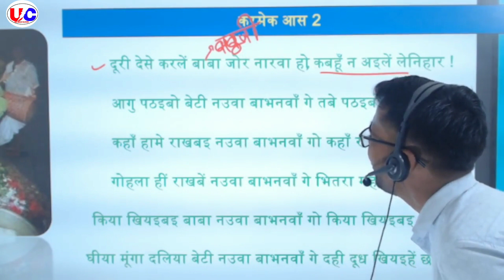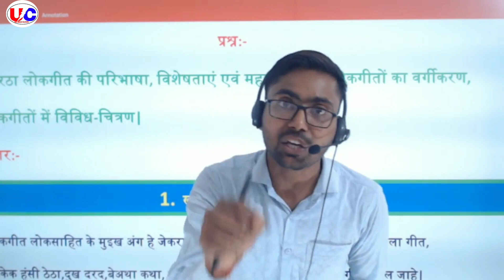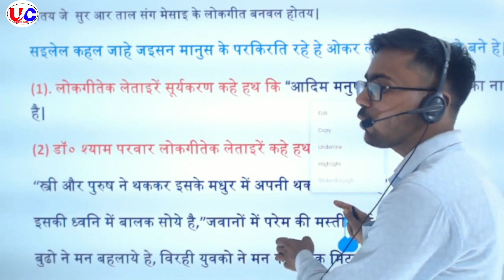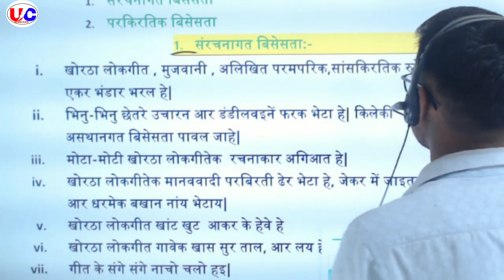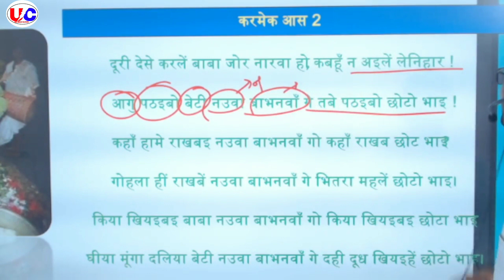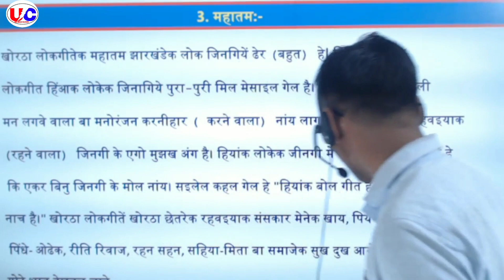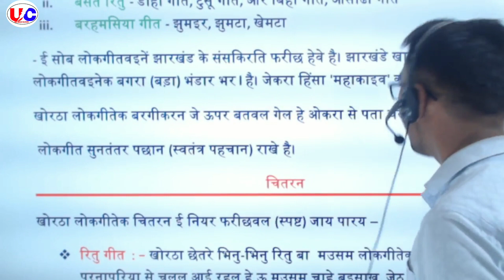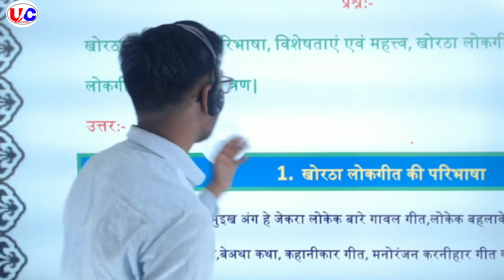JPSC_KHORTHA_CLASS | खोरठा लोकगीत की परिभाषा,विशेषताएं महत्व,वर्गीकरण,चित्रण| खोरठा में 100% आएगा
✅खोरठा

✅अधिक जानकारी के लिए कॉल:- 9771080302